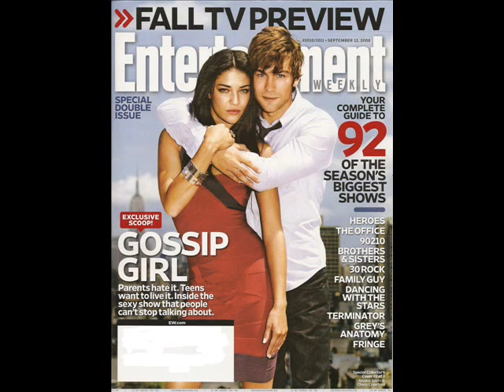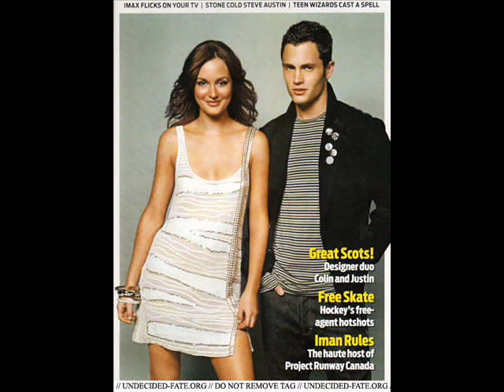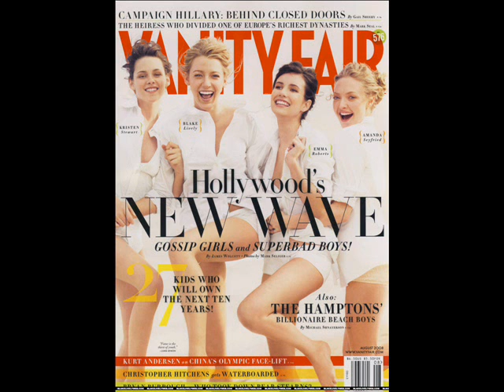photos Gossip Girl